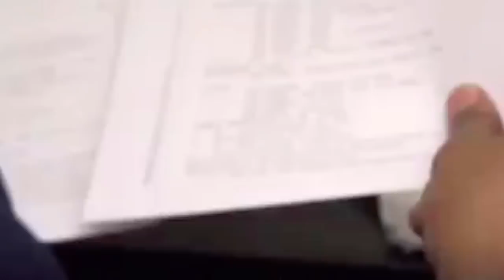Haksız Yere Cezaevine Girdikten Sonra Avukat Olan Jarett Adams'ın Hikayesi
Eylül 1998, Jarett Adams için karanlık günlerin başladığı tarihti.Dostlarıyla bir gezi plan yapıcak ve yolcuğun sonu onu 9 yıl boyunca hapishaneye mahkum edecekti.

Jarrett Adams ve iki arkadaşı, bir gece partisi için, Illinois’den (ilinoy) Wisconsin’e gidecekti.Bu gezi, eğlence mekanına giderken yolda karşılaştıkları bir kadın yüzünden 3 arkadaşın da hayatını karartıcaktı.Jarrett Adams ve dostları Dimitri Henley ve Rovaughn (rivan) Hill, kader ortağı olacaktı.

3 arkadaş o gece Wisconsin’e gitmek üzere yola çıktı.Bir partiye davet edilmişlerdi ve önlerinde 4 saatlik uzun bir yol vardı.17 yaşındaki gençler her şeyden habersiz partide ne kadar eğleneceklerini düşünmekteydi.3 saatin sonunda ekip Wisconsin’e ulaştı.Ama biraz sonra, aynı yerde dönüp durduklarını farkettiler.Parti mekanı, ellerindeki haritaya göre 10 dk’lık bir mesafedeydi ama Jarret Adams lokasyonu bir türlü bulamadı.O hengamede yolda genç bir kadın gördüler.Jarret Adams parti mekanı hakkında bilgisi olabileceğini düşünerek, kadından yardım almak istedi.Kadın Shawn Demain’di (şaan dimeyn).Bölgeye yakın bir yerdeki öğrenci yurdunda kalıyordu.Üniversitedeki ilk yılıydı.

Jarret Adams, kadına parti mekanı hakkında bilgisi olup olmadığını sordu.Shawn Demain yolu bilmediğini ama isterlerse yurda gidip, oradaki telefonu kullanabileceklerini söyledi.Bu teklif olayın en can alıcı kısımlarından bir tanesiydi.Jarrett Adams’ın bu teklifi kabul etmesi, hayatından tam 9 yıl götürecek ve uzunca bir senesini de haksızlığa uğradını ispat etmekle geçirecekti.

Jarrett Adams bu öneriyi beğendi.Shawn Demain hemen ekibe dahil oldu ve yurda doğru yola çıktılar.Yurda ulaştıklarında işler bir anda değişti.Shawn Demain, Illinois’den gelen bu arkadaş grubuyla koyu bir sohbete başladı.Zaman geçtikçe sohbet video oyunlarına, tatil planlarına ve beyzbola kadar uzandı.